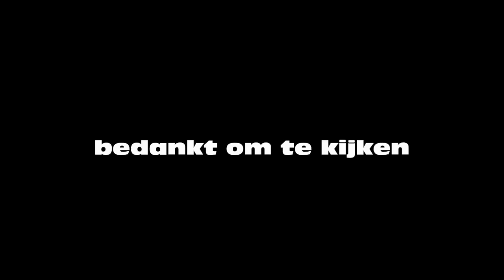Snorre's Glijbaan (onslide) - Plopsaqua 2015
Snorre beweert de leukste glijbaan te hebben in Wickie’s Speeldorp. Tjure heeft ook een glijbaan en volgens hem is de zijne nog véél leuker. Aan jou de keus: test ze allebei en laat weten welke glijbaan jij leuker vindt, die van Snorre? Of die van Tjure?